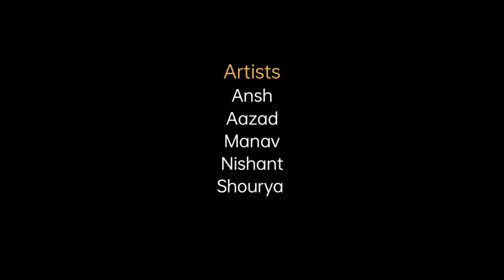Cement Mural by class 7th Students of JNV Korea C.G.| Mukesh Tiwari Art Teacher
Ghotul Folk Art Bastar Chhattisgarh, A form of mural art practiced by the Muria community residing in the Bastar region of present-day Chhattisgarh, muria ghotul painting was historically used to adorn the walls of the ghotul – an important religious, social and cultural institution of the Muria community. Over time, the number of ghotul has gradually dwindled and Muria artists have adapted to painting on surfaces such as paper and canvas.
The students of Jawahar navodaya Vidyalaya, Korea, Chhattisgarh done an experiment with the basic element and form of ghotul art in Cement Mural under the guidance of art teacher Mukesh Tiwari.
2022-23
Artist Students-
Ritu
Richa
Taniya
Jaisika
S. Riya
Ansh
Aazad
Manav
Nishant
Shourya
Special Thanks-
Mr. Nagesh Kumar Mishra
(Principal) J.N.V. Korea Chhattisgarh.
Special Support-
Teaching and non teaching staff
J.N.V. Korea Chhattisgarh.
Conceptualization, Video and Editing-
Mukesh Tiwari
(Art Teacher) J.N.V. Korea Chhattisgarh.